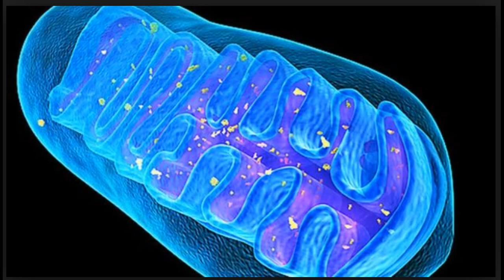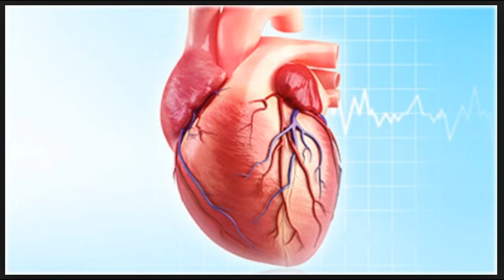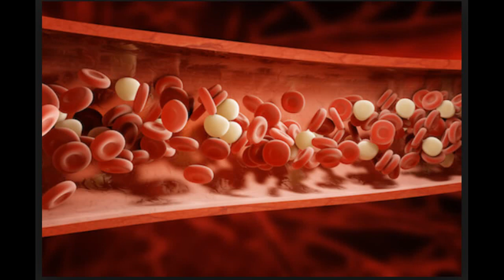शिलाजित के आश्चर्यजनक फायदे। Shilajit Benefits in Hindi। shilajit ke fayde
शिलाजित के आश्चर्यजनक फायदे। Shilajit Benefits in Hindi। shilajit ke fayde,shilajit ke kaya fayde hai,Myhealth chip.
             shilajit ke fayde in hindi,shilajit ke sevan bidhi,shilajit ki pahchan,shilajit kaya Hai,shilajit capsuls ke fayde.